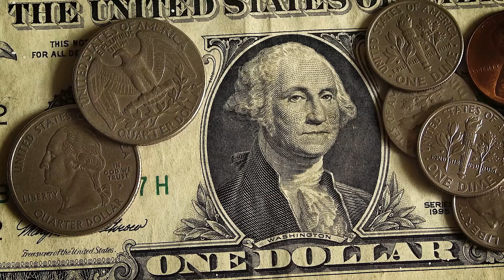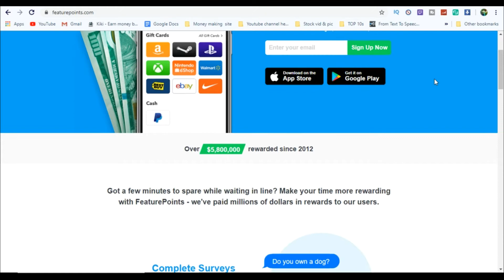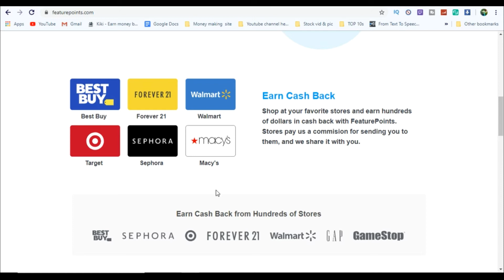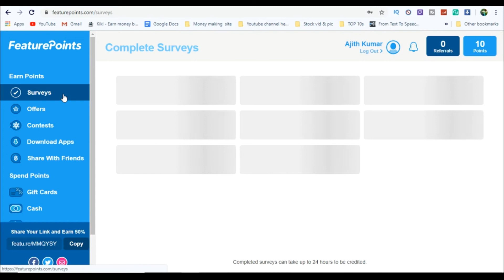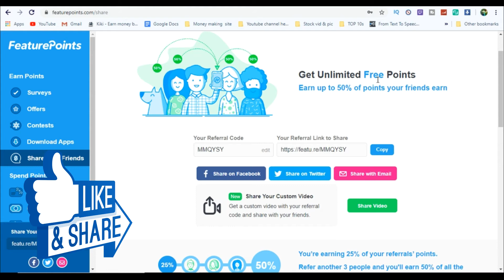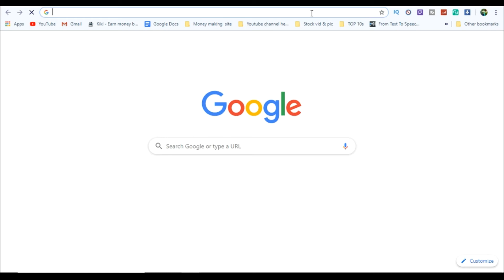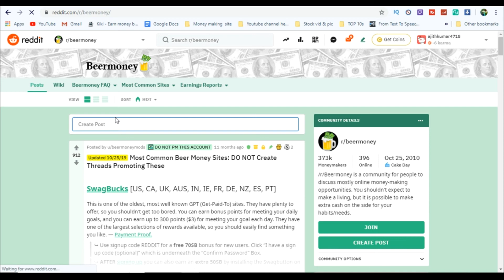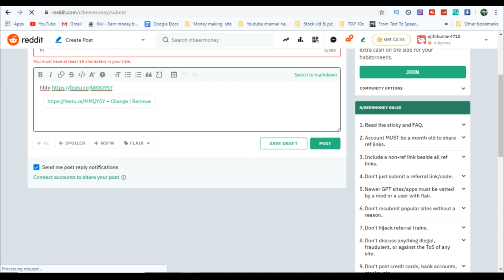💰$1 FOR 1 MIN | Easy Ways to Make Money Online 2020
Easy Ways to Make Money Online 2020  [$1 FOR 1 MIN]

In this video we gonna see the easy ways to make money online in 2020
and it is kind of PASSIVE INCOME and also you can make money easily
this video Easy ways to make money online 2020 helps you to make $1 for your every 1 minute of your time and it's the easy ways to make money online 2020 . I HOPE YOU ENJOY THIS easy ways to make money online 2020 video..

TURN THE BELL NOTIFICATION

We here to help people to make money online and to achieve their goals in their life
We help to make their first dollar on online
And we discuss how to make money online and how to choose legit company to work with and work from home jobs and some side hustle and some free paypal money and youtube tricks and mental teaching for your money tension free life on the earth palnet

I HOPE YOU ENJOY THIS MONEY MAKING VIDEO

Turn on the post notification always “ALL”

APOLOGIES FOR MY ACCENT